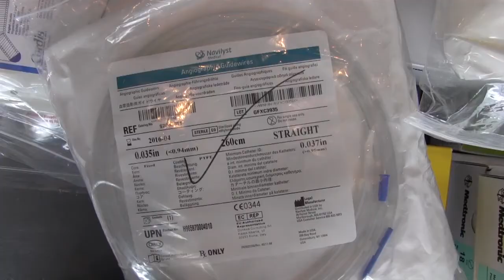CIENTO SETENTA Y CUATRO PACIENTES RECIBIRÁN ATENCIÓN MÉDICA ESPECIALIZADA EN HOSPITAL REGIONAL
Operaciones se realizarán gracias al “Convenio de Cooperación Interinstitucional entre el Gobierno Regional Cajamarca y las Fundaciones LIFE IS GREAT GLOBAL (LIG – GLOBAL) - Misiones Médicas Internacionales - IFORD”.
El Hospital Regional de Cajamarca, en coordinación con la Dirección Regional de Salud y el Gobierno Regional de Cajamarca, realizó el lanzamiento de la campaña médica 2017, enmarcada en el convenio de cooperación interinstitucional con las Fundaciones Life Is Great Global (LIG GLOBAL) y Misiones Médicas Internacionales (IFORD).
La campaña se realizará del 29 de abril al 05 de mayo en las instalaciones del Hospital Regional de Cajamarca, con presencia de 22 especialistas de la salud de LIG Global de los EE.UU. El grupo estará integrado por 12 médicos expertos en cirugías corazón a cielo abierto, cirugía de hernia hiatal, colestectomía, apendicetomía, entre otras.
De los 174 pacientes, 44 serán sometidos a cirugías complejas, informó en conferencia de prensa el Dr. Tito Urquiaga Melquiades, director del Hospital Regional Docente de Cajamarca.
Del total, 16 beneficiarios serán sometidos a cirugía cardiovascular y torácica, 28 a ginecología y obstetricia y 120 en prevención de cáncer (IVAA y Crioterapia, examen clínico de mama). Algunos pacientes integran una lista de espera del Hospital Regional, mientras que otros fueron seleccionados mediante campañas diversas.
Según el director del hospital, se continuará con el despistaje de cáncer de cuello uterino, de mama, de estómago y otros en el preventorio de cáncer del Hospital Regional de Cajamarca y los Centros Médicos Simón Bolívar y de Los Baños del Inca.
Además de las cirugías, los especialistas también brindarán capacitación al personal de salud: 15 serán capacitados en cirugía cardiovascular y torácica, 30 en ginecología y obstetricia, 30 en cirugía general, 40 en prevención de cáncer y 15 en neonatología. Se les enseñará, por ejemplo, cómo colocar prótesis dentro del corazón si abrir el corazón, manejo de circulación extra-corpórea, etc.
Estas actividades ayudan a fortalecer la estrategia de convertir al Hospital Regional de Cajamarca en un hospital de nivel III-1.
Cabe precisar que desde la firma del convenio entre el Gobierno Regional de Cajamarca y LIG GLOBAL (01/04/2014) y firma de la primera adenda (21/03/2016), se han realizado 03 actividades conjuntas priorizando campañas médicas, intervenciones quirúrgicas de alta complejidad, talleres de capacitación a personal de salud, donación de insumos, medicamentos y donación de equipos médicos.